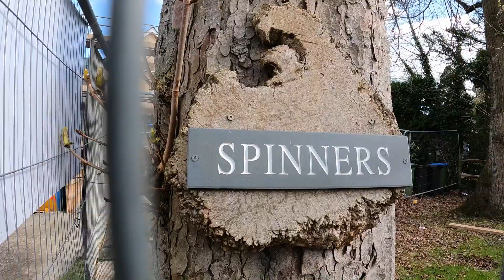London to Cobham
Cycling from Tooting, London to Cobham in Surry to see where Benji's Mom is from!